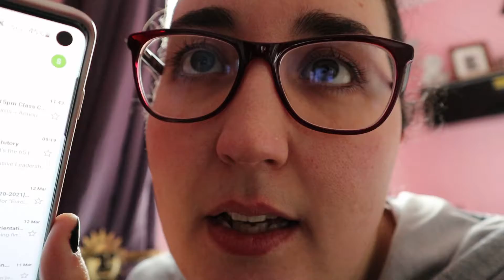Two Nice Surprises!! - My MS Life